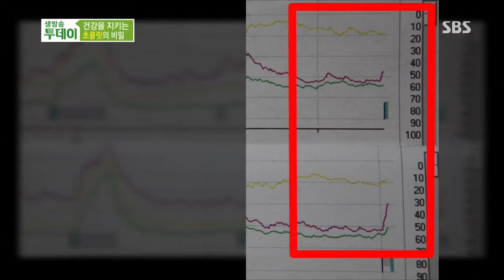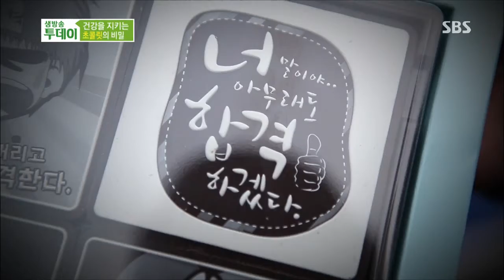[생방송투데이] 131107 다시보기 #4(1)